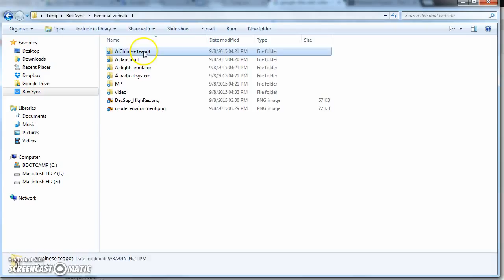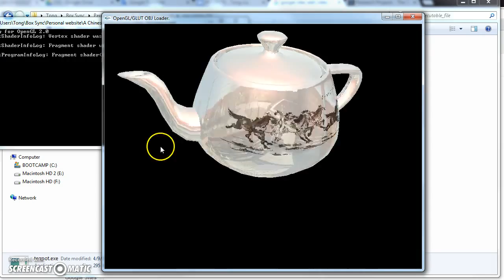Rendering a Chinese teapot using C++/OpenGL.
A Chinese drawing of horses was mapped to the surface of the teapot. The reflection of environment on the teapot surface was modeled too.
Features: Multi-texturing, environmental mapping, Blinn lighting model, and interactive UI.